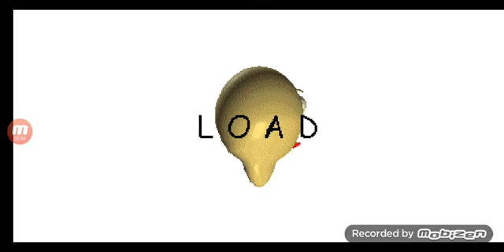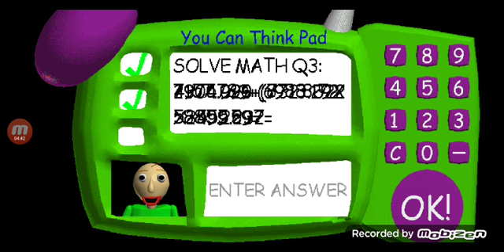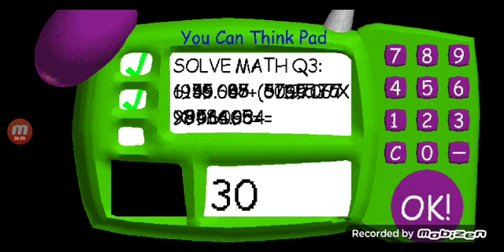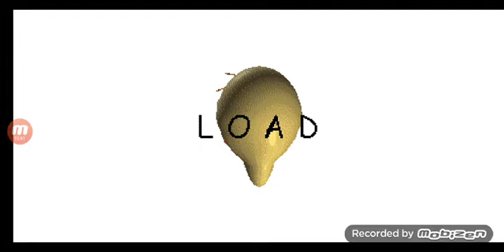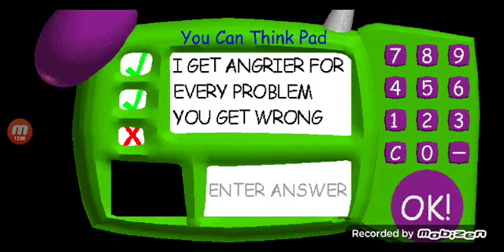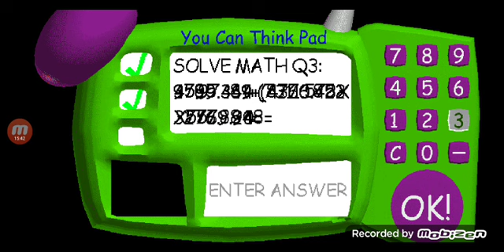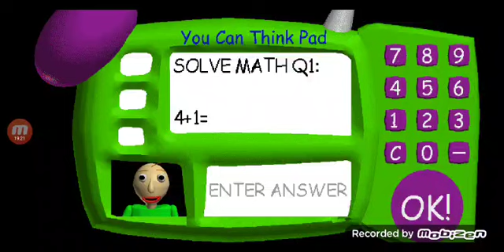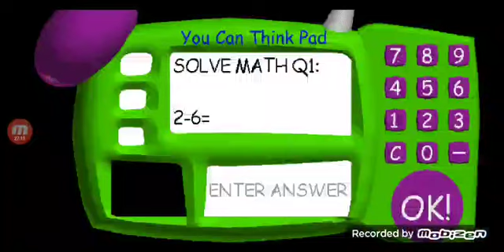baldi has a kids voice